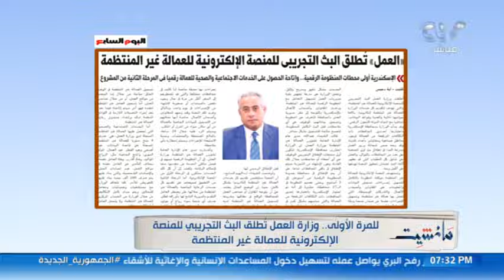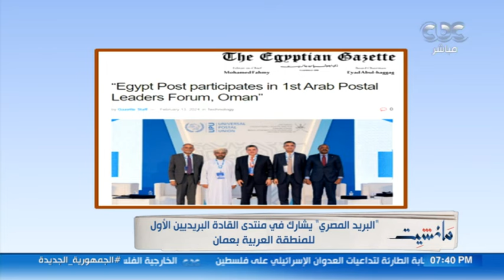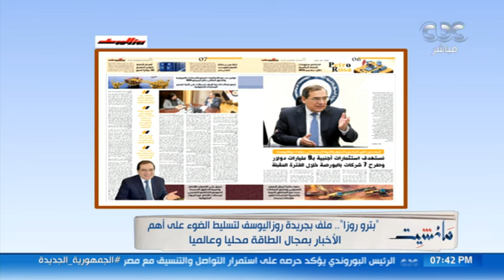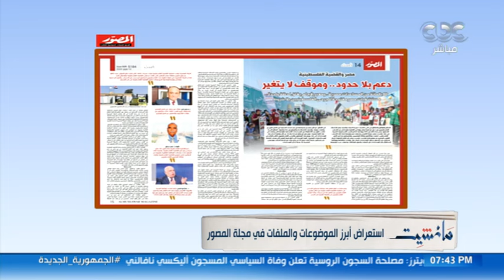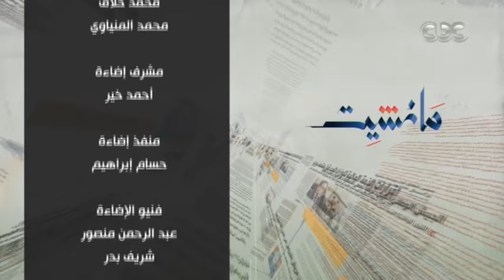الإعلامي جابر القرموطي في حلقة جديدة وفقرات متنوعة من "مانشيت".. وحوار خاص مع الكاتب الصحفي كرم جبر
مانشيت | الإعلامي جابر القرموطي في حلقة جديدة وفقرات متنوعة من "مانشيت".. وحوار خاص مع الكاتب  الصحفي كرم جبر